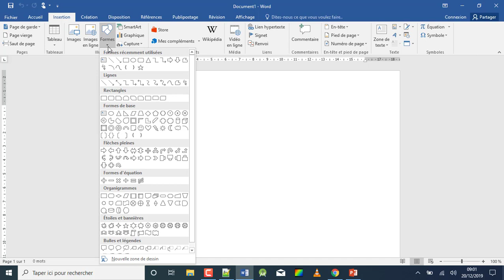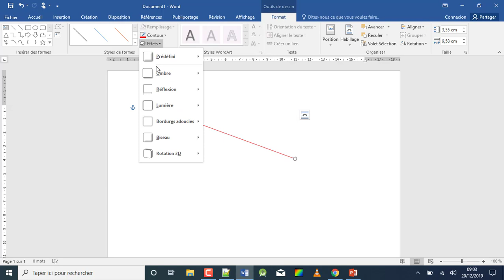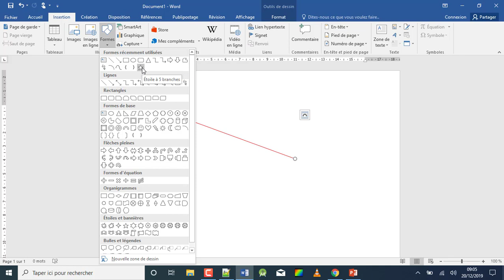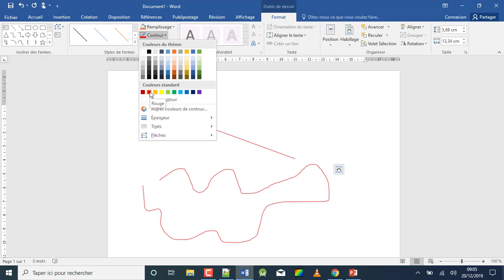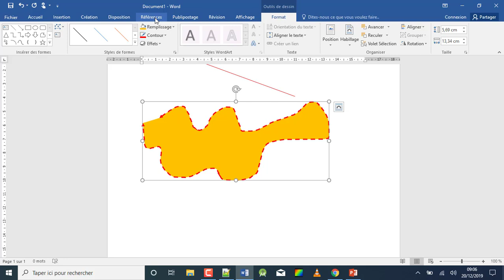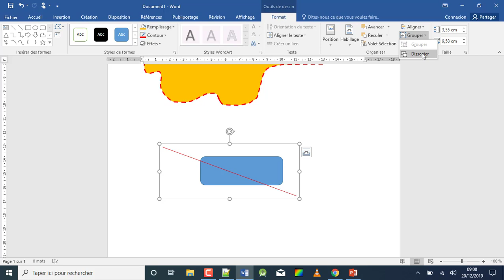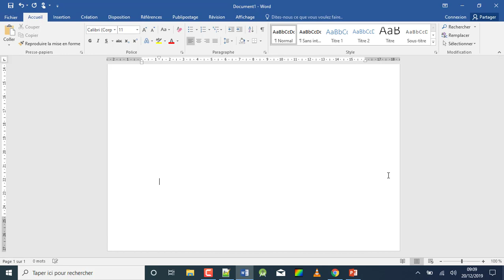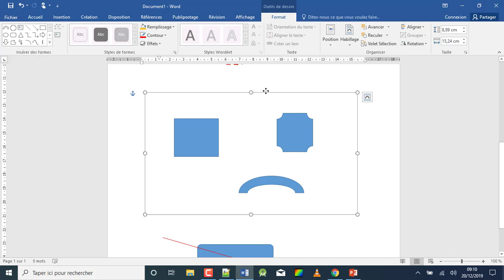[aCAN Mentor] Bureautique Word - Traits, flèches et zone de dessin - Cours 29 en wolof